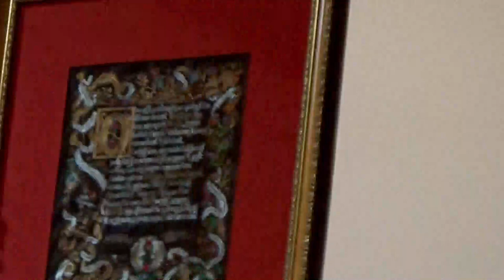Victor loc Sant de Dormit being elevated to the Order of the Chivalry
The Elevation of Victor loc Sant de Dormit to the Order of Knighthood
Court - Festival of Maidens 2024
Recorded at Festival of Maidens 2024 in the Shire of Caer Gwyn.